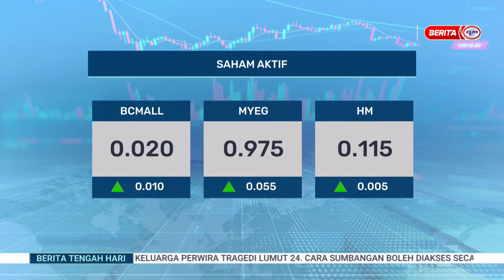8 MEI 2024 - BTH- BURSA SAHAM